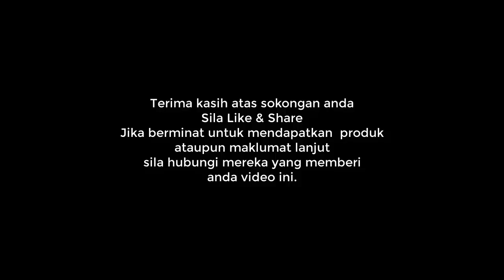Lutut Mak Dah Sembuh Dengan Alpha Lipid LifeLine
Perkongsian menarik dan terbaru di Zoom Meeting 28 Disember, 2021.